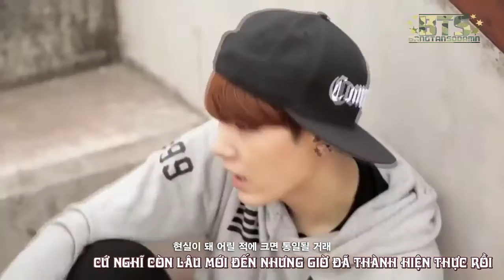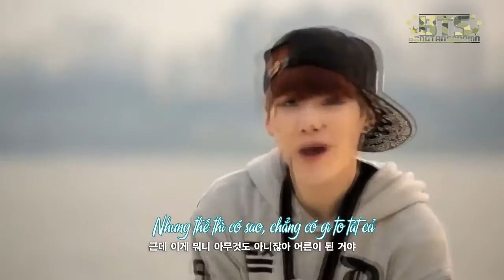[BangTanSodamn!][Vietsub] BTS - Adult Child (MV) (BangTan Boys)